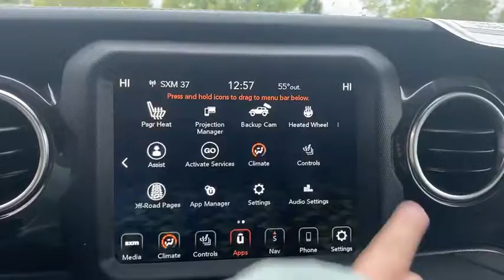2021 Jeep Wrangler Milwaukee, Kenosha Racine Waukesha, Franklin, Wisconsin R210001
Granite Crystal Metallic Clearcoat New 2021 Jeep Wrangler available in Racine, Wisconsin at Palmen Chrysler Dodge Jeep. Servicing the Milwaukee, Waukesha, Franklin, Kenosha, Wisconsin area.
2021 Jeep Wrangler Unlimited Sahara - Stock#: R210001 - VIN#: 1C4HJXEN6MW515584

For today's best price, contact Jessica at Palmen in Racine!